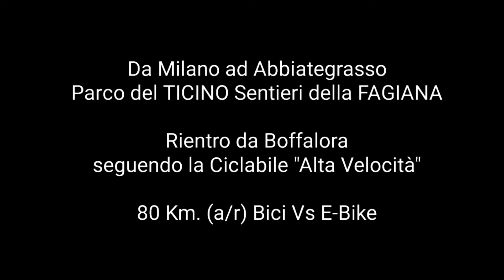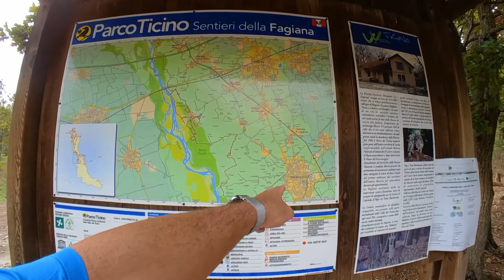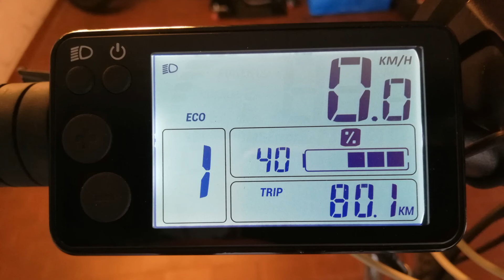I sentieri della Fagiana in Bici Vs E-bike nel PARCO del TICINO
Al PARCO del TICINO percorrendo i Sentieri della Fagiana in bici + e-bike.
Da Milano abbiamo raggiunto Abbiategrasso cercando di rimanere su piste ciclabili e strade secondarie nel Parco Agricolo Sud Milano.
Usciamo da Abbiategrasso seguendo la Via Ticino fino a raggiungere il fiume, dove entriamo nel Parco del Ticino. Da qui proseguiamo in direzione nord percorrendo i Sentieri della Fagiana fino a Pontevecchio di Magenta.
A Boffalora, sosta pranzo e giro di boa per tornare verso casa seguendo la ciclabile "Alta Velocità", compiendo così un itinerario circolare di 80 km.
Pinuccio e Roberto E-Bike Vs Bici

🔥👉☕ Se ci vuoi offrire un caffè, clicca il link PayPal che trovi qui sotto:

Rise Up (Epic Music)

For Epic Movies (Epic Music)

Moon Rock - Nathan Moore